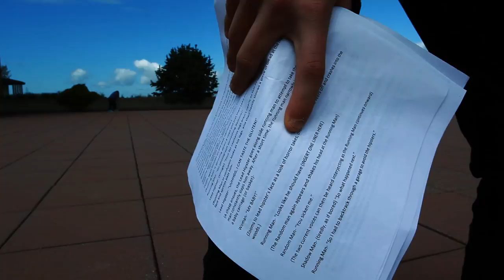Here's What Happened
Our film project for theater 201